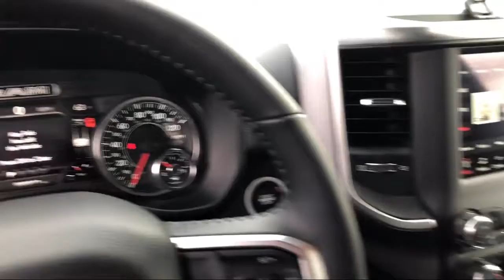2020 Ram 1500 Big Horn Elk Grove Sacramento Roseville Folsom Rocklin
2020 Ram 1500 Big Horn Stock Number: 59279D Vin:1C6SRFFMXLN248881.

8575 Laguna Grove Dr.